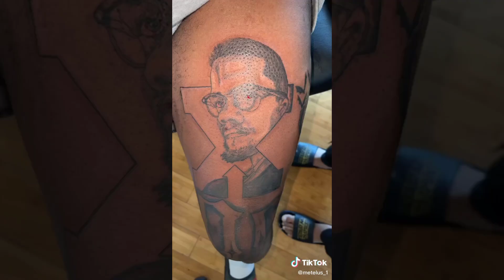Beethoven - Dance TikTok Challenge Compilation